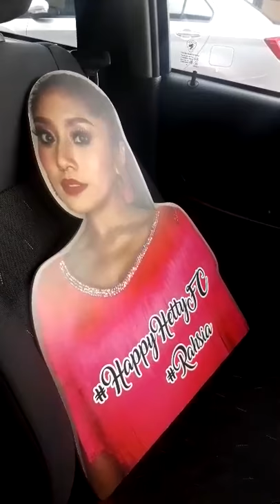Bawa Hetty Sarlene jalan2..... Good Luck PAWANA... GV5